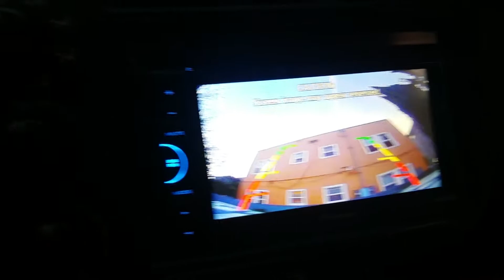Rays 99 ek hatch